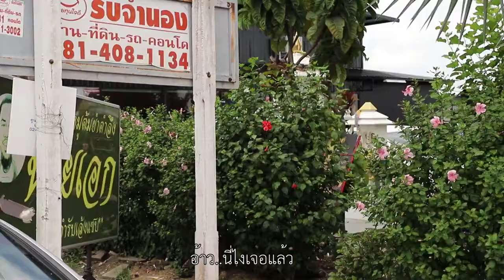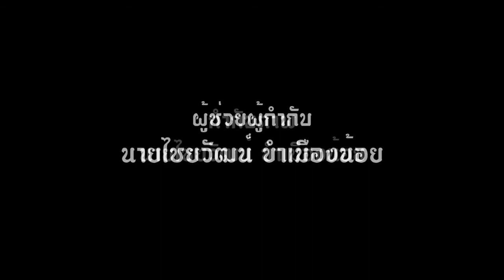รางวัลชมเชย “เสี้ยววิ” ทีม จ่าฝูง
การประกวดทำคลิปเผยแพร่มารยาทไทยแก้ไขปัญหาจราจร ภายใต้โครงการส่งเสริมและเผยแพร่ค่านิยมและวัฒนธรรมความเป็นไทย "สัญจรดี วิถีไทย" ประจำปี 2563 ระดับมัธยมศึกษา (ม.๑ - ม.๖), ประกาศนียบัตรวิชาชีพ (ปวช.) หรือเทียบเท่า
โดยนางสาวจิตตินันท์  ป้อมบุบผา นายไชยวัฒน์  ขำเมืองน้อย และนายอนุพงษ์  ชินพรม
จากโรงเรียนศรีบุณยานนท์ จ. นนทบุรี